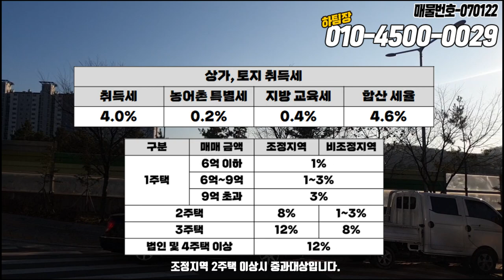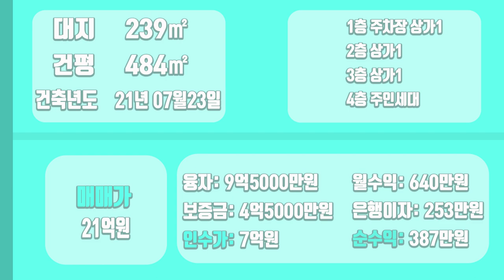[하팀장]대구상가주택매매 이런 상가주택 좋아도 너무 좋네요 ♥.♥ 욕심 내셔도됩니다^^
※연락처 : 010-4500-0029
※카카오톡 ID : 45000029 (검색)
※해당영상 매물번호:0701-22

▶소재지 : 대구광역시 달서구 장기동 46-5
▷면적 : 대지 239㎡ / 연면적 484㎡

▶거래형태 : 매매
▷거래예정금액 :21억원
▶중개대상물의 종류: 상가주택

▷사용승인일 : 2021년07월23일
▶총 층수 : 지하 0층 / 지상 4층
▷주차대수 : 3대

▶방향[주 출입구 기준] :남
▷입주가능일 : 2022년01월12일이후 협의가능
▶방수[근린생활시설 미포함] / 욕실수 : 방 3개 / 욕실 5개

▷관리비[청소비용,승강기 유지비용 등] : 매월 약 200,000원 예상

◆대표:沈民貞
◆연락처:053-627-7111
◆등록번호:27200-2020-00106